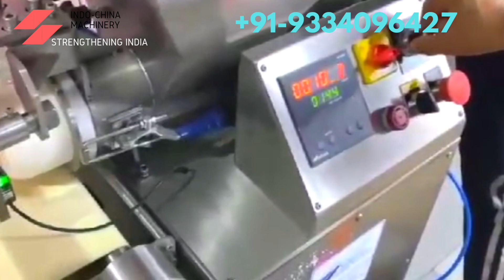Gulab jamun making machine